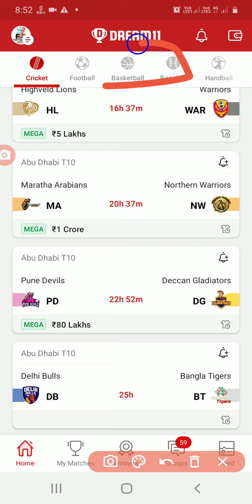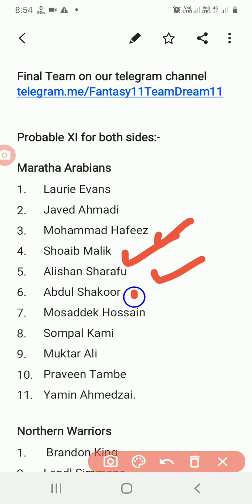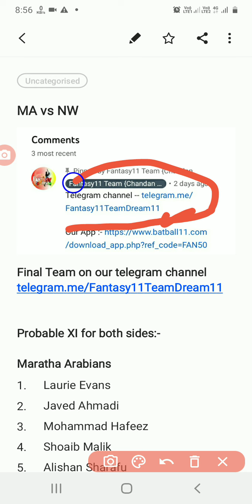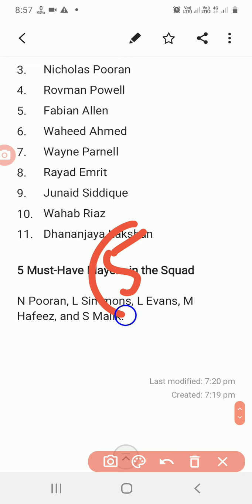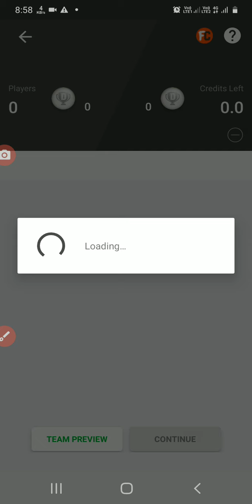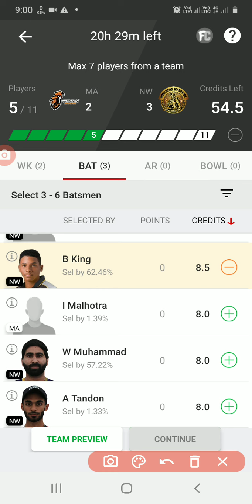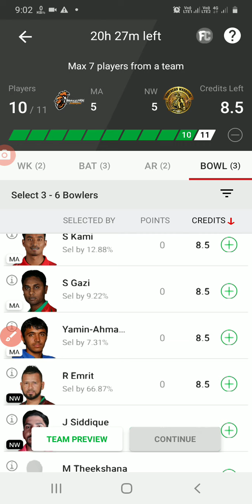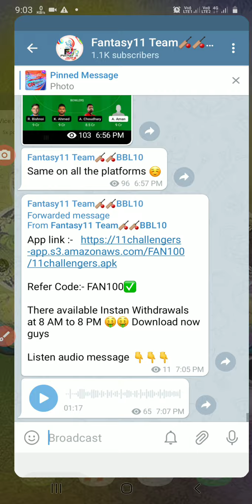MA vs NW Dream11 Team MA VS NW Dream11 Team MA vs NW 1st Abu Dhabi T10 DREAM1 Team playing11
MA vs NW Dream11 Team PLAYING11 1st Abhu Dhabi Match Dream11 Team today match Dream11 Team

MA vs NW Dream11 Team
MA vs NW Dream11 Team PLAYING11
MA vs NW best Dream11 Team
MA vs NW match Dream11 Team
MA vs NW Dream11 Team PLAYING11 1st
1st T10 match Dream11 Team PLAYING11
MA vs NW Live Streaming
MA Vs NW Dream11 Team grand League
MA vs NW GL tips
MA vs NW players prediction
1st Abhu dhabi match
Abhu Dhabi match Dream11 Team
MA vs NW Grand League Teams
MA vs NW Small League Team
MA vs NW Dream11 Team today match Dream11 Team 1st Match live Streaming MA vs Nw
MA VS NW DREAM11 TEAM PLAYERS PREDICTION 1ST ABHU DHABI MATCH DREAM11 TEAM TODAY MATCH DREAM11 TEAM
MA VS NW 1ST T10 MATCH LIVE STREAMING
Fantsy11TeamDream11